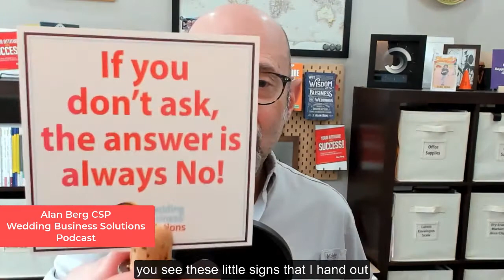How and When Should You Be Upselling?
There’s a difference between Top-Down Selling and Up-selling. Do you know the difference? How and when should you be upselling to bring unexpected results to your couples and customers. How can you go about offering new and better experiences to your customers, event after they’ve formerly said, No?

Listen to this new 11-minute episode for ideas on how and when you can upsell, without being pushy.

If you have any questions about anything in this, or any of my podcasts, or have a suggestion for a topic or guest, please reach out directly to me at or visit my website Podcast.AlanBerg.com

If you want to get notifications of new episodes and upcoming workshops and webinars, you can sign up